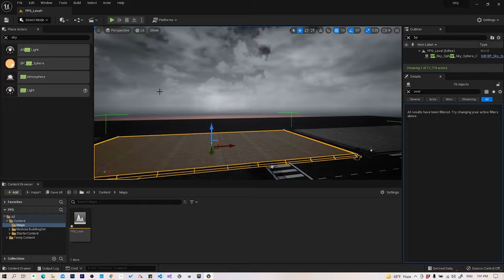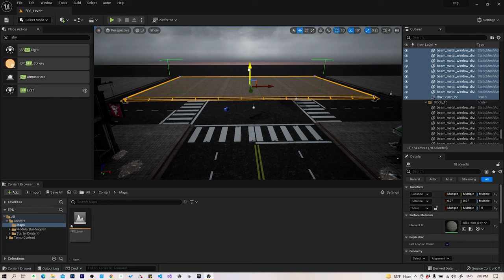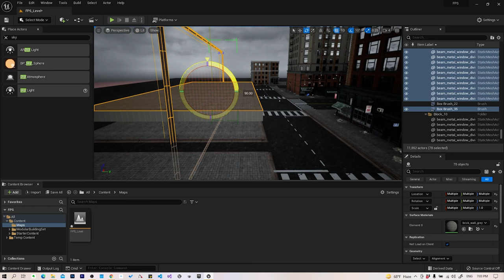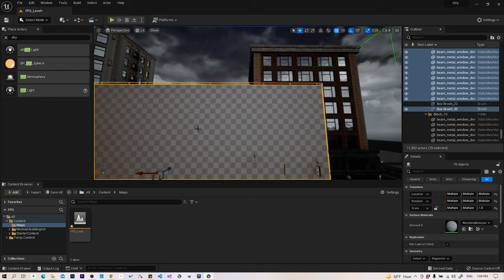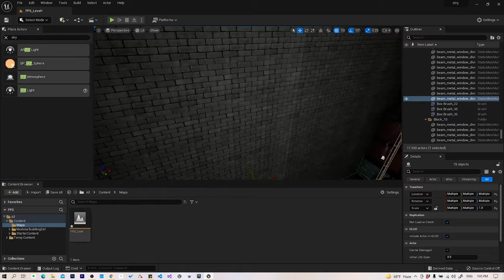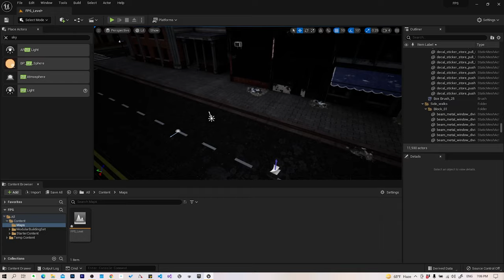8. نسخ المجسمات على برنامج Unreal Engine 5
قائمة الدروس:
1. تحميل برنامج Unreal Engine 5
2. شرح نوافذ برنامج Unreal Engine 5
3. شرح نافذة اللعبة في برنامج Unreal Engine 5
4. تحميل ملفات اللعبة Unreal Engine 5
5. تجهيز المستوى في برنامج Unreal Engine 5
6. الإنارة 1 في برنامج Unreal Engine 5
7. الإنارة 2 في برنامج Unreal Engine 5
8. نسخ المجسمات على برنامج Unreal Engine 5
9. ترتيب الملفات في برنامج Unreal Engine 5
10. إنشاء شخصية اللاعب في Unreal Engine 5
11. إضافة الكاميرا في Unreal Engine 5
12. تحريك اللاعب في برنامج Unreal Engine 5
13. تحريك الشاشة في Unreal Engine 5
14. القفز في برنامج Unreal Engine 5

ستعلمك هذه الدورة كيفية إنشاء ألعاب الفيديو باستخدام نظام Blueprint الخاص بـ Unreal Engine. تتيح لك Blueprints إنشاء ألعاب فيديو عالية الجودة من دون أي خبرة في البرمجة. ستنشئ معنا  ثلاث ألعاب فيديو كاملة ، تعلم جميع مهارات تطوير اللعبة الأساسية بما في ذلك تنقل الشخصيات والرسوم المتحركة ، وتأثيرات الجسيمات والصوت ، وعناصر HUD مثل أشرطة التقدم وعناصر واجهة المستخدم النصية المتحركة على الشاشة ، والمخاطر ,والطائرات ، والشاحنات الصغيرة ، والمواد الديناميكية ، وميكانيكا اللعب مثل المفاتيح ، والأبواب ، والكثير ، أكثر بكثير!

ستعلمك هذه الدورة كيفية إنشاء ألعاب الفيديو باستخدام نظام Blueprint الخاص بـ Unreal Engine الذي يقوم بتصميم الألعاب بدون برمجة.

لتطوير الألعاب يجب عليك غستخدام محرك برمجة الألعاب بجميع الأحوال نحن نستخدم محرك Unreal Engine ونقوم أيضاً بشرح برمجة Unreal Engine بالعربي.